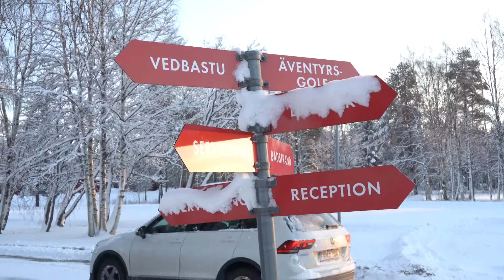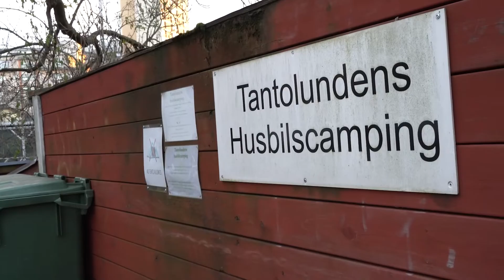Malibu Van på tur – Jagten på Nordlys – del 3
Vores Malibu Van klarede de hårde frostgrader rigtigt fint. Efter vi fik isoleringen på forruden hjalp det rigtigt meget. Vi brugte dog en hel del gas den nat med mere end -18 gr.